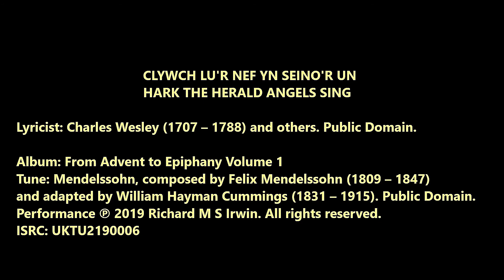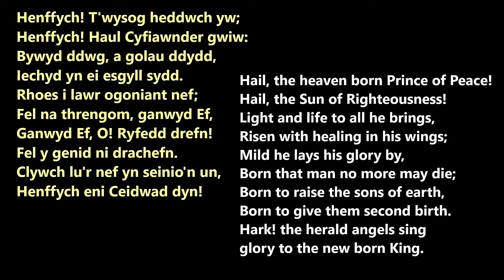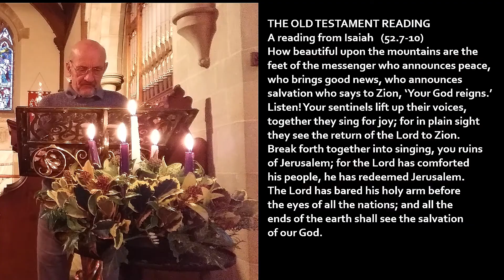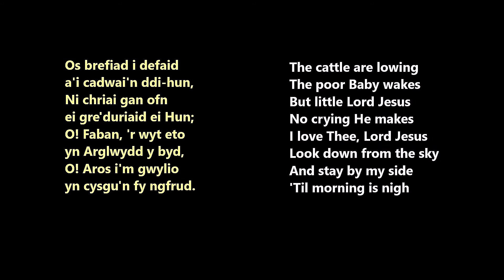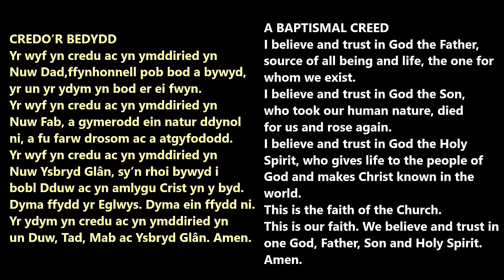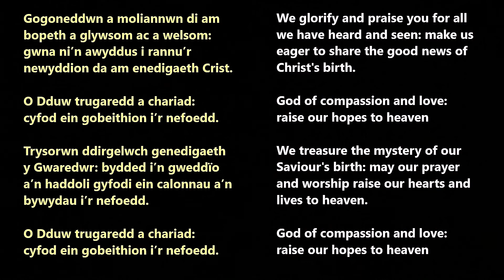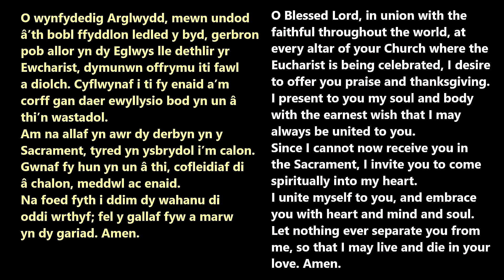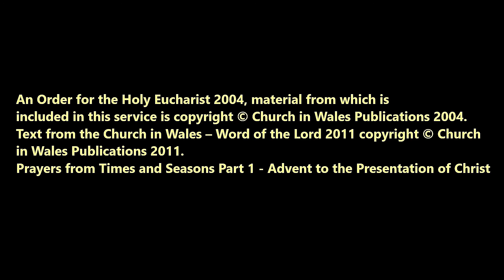Ardal Genhedaeth Penedeyrn Mission Area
Christmas Day Spiritual Communion